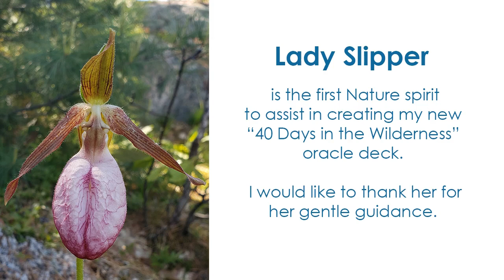❤40 Days in the Wilderness (an Oracle Adventure) ❤ Day 1: Lady Slipper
❤The 40 Days in the Wilderness deck is an oracle deck Spirit is guiding me to create. I"m to go out into the woods over 40 days and receive a lesson each time from a plant, animal, or other nature guide, then create an oracle card around each lesson.

❤Realistically it will take a little longer than 40 days because I'm human and dealing with life, but I'm committed to working on the project as much as I can until it is done.

❤This little video documents the first 40 Days oracle adventure. The beautiful flower spirit Lady Slipper offers insight on Love.